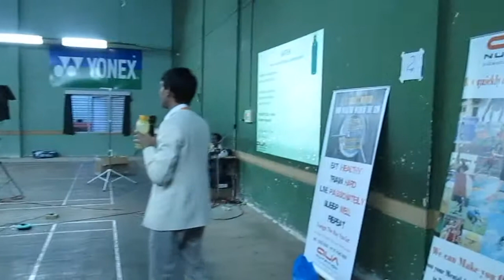KIDS carry your own water bottle